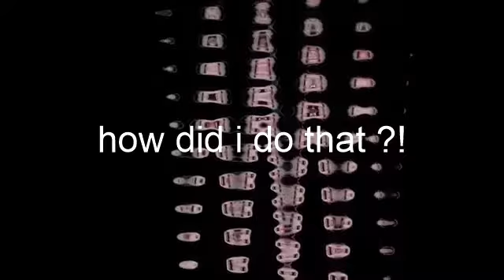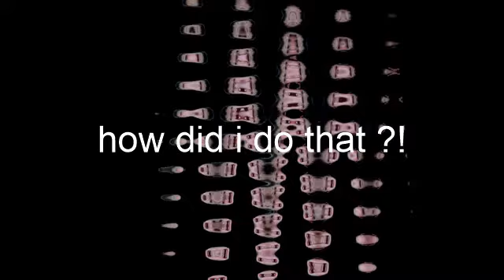try not to laugh or cringe gielisdr edition